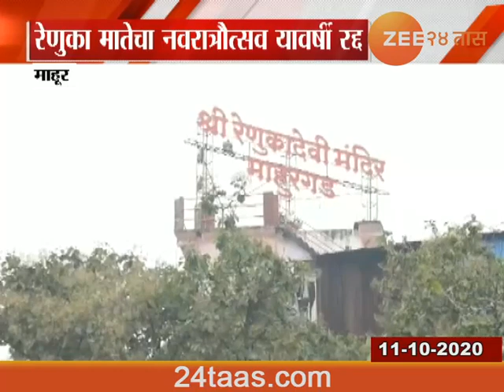Nanded,Mahur No Navratra Festival In Renuka Mata Mandir